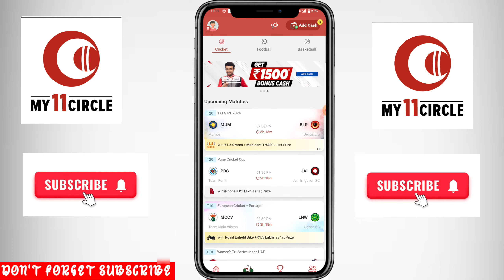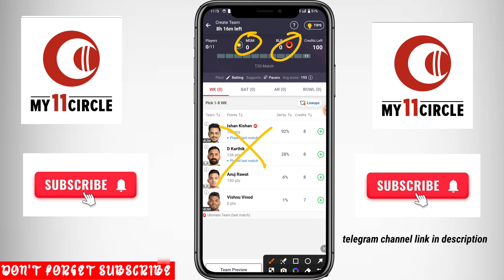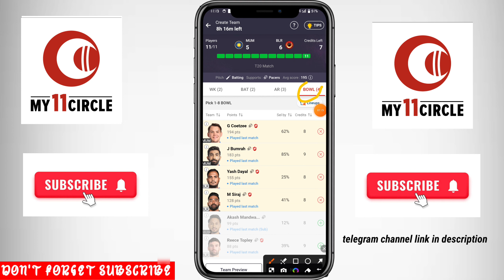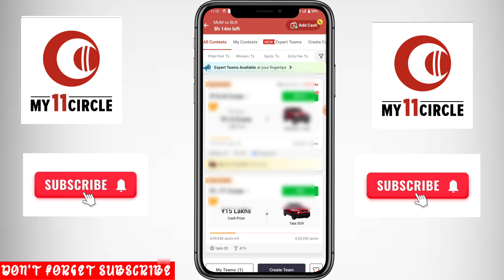My11circle Par Team Kaise Banaen | How To Make Team in my11circle | my11circle team kaise banaye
Keywords-:

my 11 circle kaise khele account kaise banaye 1500 bonus
my 11 circle kaise khele bonus kaise paye
my 11 circle kaise khele 1500 bonus
my 11 circle kaise khele paise kaise add kare
my 11 circle kaise khele 1 rs
my circle 11 kaise khele
my 11 circle free me kaise khele
my circle 11 pe 1 rupee kaise khele
my 11 circle game kaise khele
how to play my 11 circle in 1 rupee
how to play my 11 circle and earn money